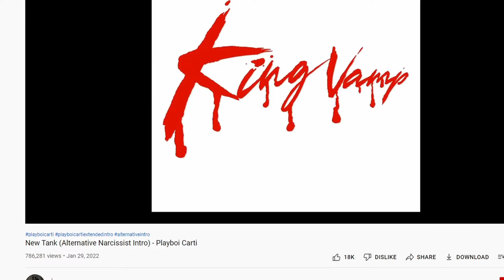My First Vlog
You're welcome Threepak